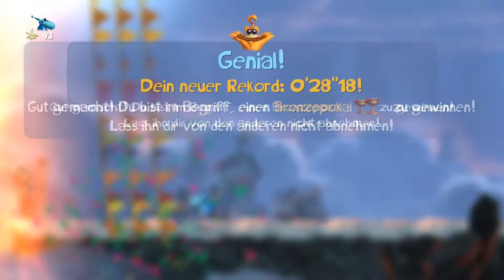Rayman Legends #16: Bosskampf der 3 Welt!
Let`s Play zu Rayman Legends.